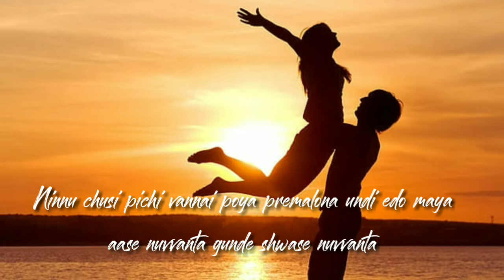Ninnu chusi picchi vadinay poya....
Wtsapp lyric status songs